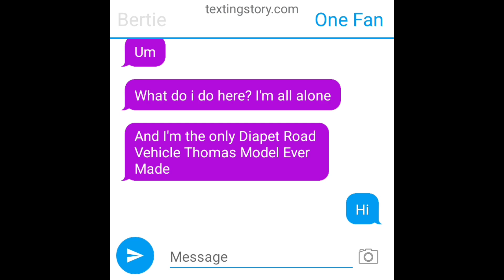Fourth Video On TextingStory